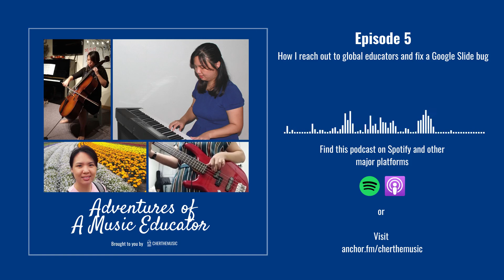Episode 5 | How I reach out to global educators and fix a Google Slide bug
If you have not kick up a storm before, my little adventure might interest you! Google Slides was buggy near mid-March and boy, don't mess with teachers during the pandemic! In this episode, I share how I connected with educators around the world to solve this problem and get Google's attention!